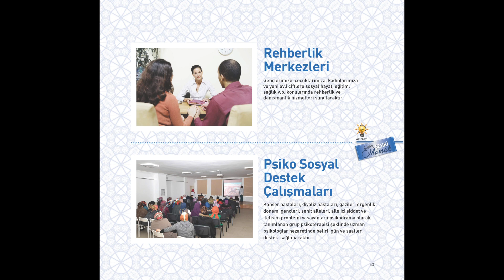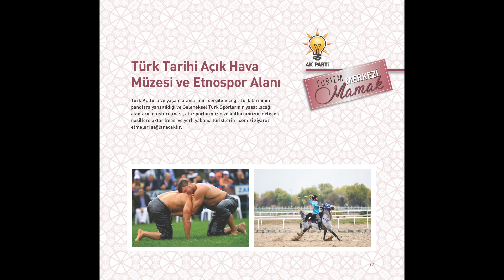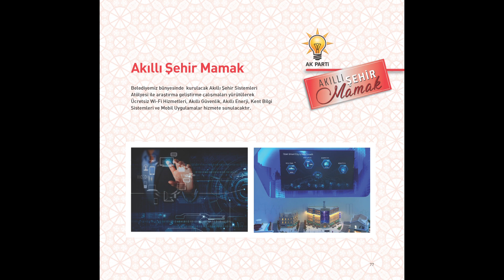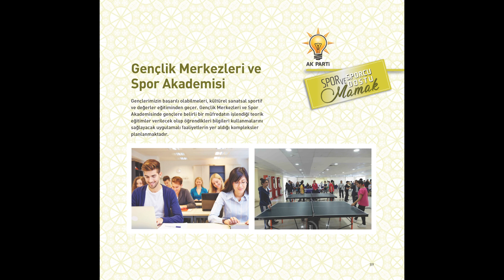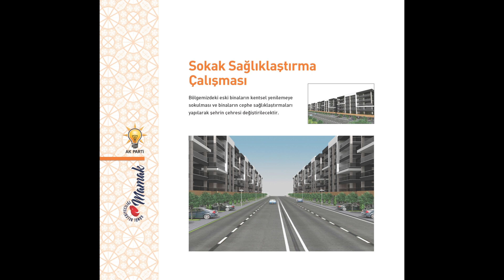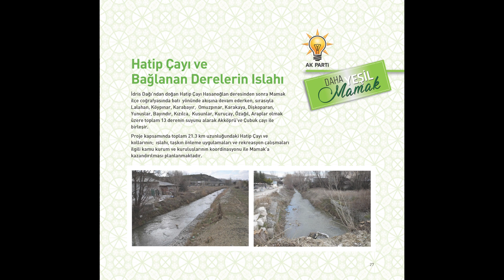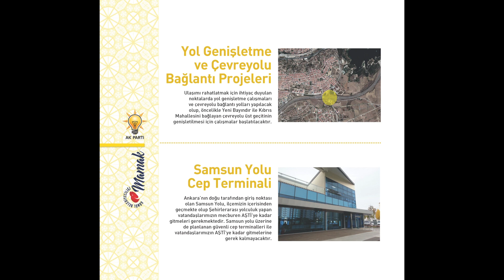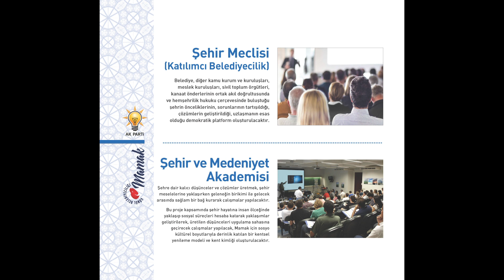AŞK FM OSTİM RADYO ORTAK YAYINI